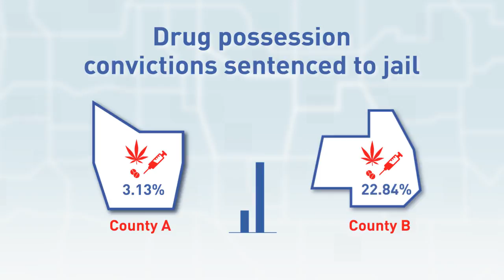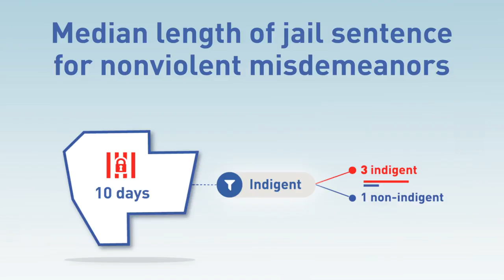Measures for Justice - What the Portal Can Do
MFJ's Data Portal is an immensely powerful resource for anyone interested in finding out how local criminal justice systems are working. Find out how it works and what it can do for you.